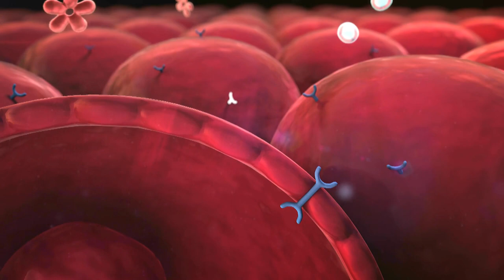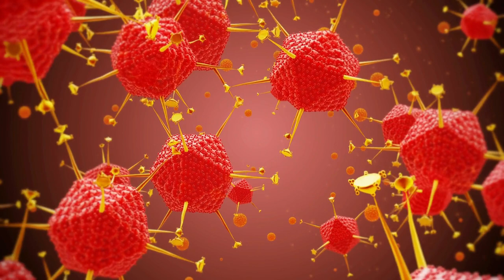ক্যান্সার চিকিত্সা: জিন অনুপাত রোগীর প্রতিক্রিয়া পূর্বাভাস দেয়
Bengali অত্যাধুনিক আপনি কি অত্যাধুনিক গবেষণা সম্পর্কে জানতে প্রস্তুত যা ক্যান্সারের চিকিত্সায় বৈপ্লবিক পরিবর্তন আনতে পারে? গবেষকরা দেখতে পেয়েছেন যে ম্যাক্রোফেজ দ্বারা প্রকাশিত দুটি জিনের অনুপাত ক্যান্সারের চিকিত্সার জন্য রোগীর প্রতিক্রিয়া পূর্বাভাস দিতে পারে। সিএন 9 জিন ম্যাক্রোফেজগুলি প্রকাশ করে যা ক্যান্সার কোষগুলিকে আক্রমণ করে, যখন এসপিপি 1 জিন ম্যাক্রোফেজগুলি প্রকাশ করে যা টিউমার বৃদ্ধিকে সমর্থন করে। টিউমার মাইক্রোএনভায়রনমেন্টে এসপিপি 9 অনুপাতের একটি উচ্চ সিআর1 থেকে এসপিপি 9 অনুপাত একটি অ্যান্টি-টিউমার প্রতিক্রিয়া নির্দেশ করে, যখন একটি কম অনুপাত একটি প্রো-টিউমার প্রতিক্রিয়ার সাথে সামঞ্জস্যপূর্ণ। এই অনুপাতটি এন্ডোথেলিয়াল কোষ এবং ফাইব্রোব্লাস্টগুলির মতো অন্যান্য কোষের আণবিক ক্রিয়াকলাপও নির্দেশ করতে পারে। টিউমার মাইক্রোএনভায়রনমেন্টের ননক্যানসারাস কোষগুলি টিউমারগুলির বৃদ্ধি এবং কার্যকারিতায় গুরুত্বপূর্ণ ভূমিকা পালন করে। ফাইব্রোব্লাস্টস, এন্ডোথেলিয়াল কোষ, এপিথেলিয়াল কোষ এবং বিভিন্ন ইমিউন সেল প্রজাতি সহ এই কোষগুলি টিউমার বৃদ্ধিতে সহায়তা বা বাধা দেয়। ক্যান্সারের চিকিত্সার জন্য এই কোষগুলিকে টার্গেট করা তান্ত্রিক কারণ ম্যালিগন্যান্ট কোষগুলির বিপরীতে, তারা দ্রুত পরিবর্তিত হয় না এবং এইভাবে থেরাপির প্রতিরোধের বিকাশের সম্ভাবনা কম। গবেষকরা মাথা এবং ঘাড়ের ক্যান্সাররোগীদের টিউমারগুলি বিশ্লেষণ করে দেখেছেন যে পৃথক কোষগুলিতে জিন এক্সপ্রেশন কীভাবে রোগীর ফলাফলের সাথে সম্পর্কিত। তারা দেখতে পেয়েছেন যে সিএইচপি 1 এবং এসপিপি 9 প্রাগনোসিসের সাথে যুক্ত ছিল এবং এটি অন্যান্য ক্যান্সারের ক্ষেত্রে সত্য ছিল। এসপিপি 1 এক্সপ্রেশনের সাথে এসপিপি 3 এর অনুপাত অন্যান্য টিউমার মাইক্রোএনভায়রনমেন্ট কোষের অবস্থা এবং মাথা এবং ঘাড়ের টিউমারগুলিতে নির্দিষ্ট প্রো-এবং অ্যান্টি-টিউমার ঘটনাগুলির সাথে মিলে যায়। এই অনুসন্ধানগুলি ইমিউনোথেরাপির মতো চিকিত্সার জন্য টিউমার মাইক্রোএনভায়রনমেন্টগুলিকে আরও প্রতিক্রিয়াশীল করে তুলতে ওষুধের বিকাশকে উন্নত করতে পারে। বিভিন্ন কোষের ধরণের দ্বারা ভাগ করা জিন এক্সপ্রেশন স্বাক্ষরগুলি সনাক্ত করণ সম্ভাব্য আণবিক লক্ষ্যগুলিও প্রকাশ করে, ক্যান্সারের চিকিত্সার জন্য নির্ভুল ওষুধের কৌশল তৈরিতে সহায়তা করে। সূত্র: লুডভিগ ইনস্টিটিউট ফর ক্যান্সার রিসার্চ। "বিজ্ঞানীরা টিউমারগুলিতে জিন এক্সপ্রেশনের একটি চমকপ্রদ এবং শোষণযোগ্য সমন্বয় উন্মোচন করেছেন। সায়েন্সডেইলি। সায়েন্সডেইলি, 2023 আগস্ট 2023।